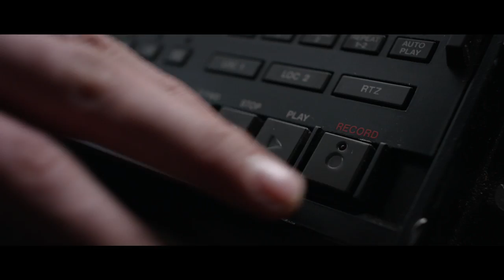Frank (2014) zwiastun PL, film dostępny na VOD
Michael Fassbender -- po wielkich kreacjach we „Wstydzie", „Bękartach wojny", czy „Zniewolonym" -- po raz pierwszy występuje w komediowej roli, która udowadnia jego niebywały talent i wszechstronność. Tym razem wciela się w postać tytułowego Franka, charyzmatycznego lidera muzycznego zespołu. Każdy chciałby go bliżej poznać, jednak nie jest to takie proste. Frank chowa bowiem twarz pod wielką maską, której nigdy nie zdejmuje -- ani przed fanami, ani przed najbliższymi, Co chce ukryć ten niezwykły człowiek i genialny muzyk? Czy komuś uda się odkryć jego tajemnicę i prawdziwe oblicze?

Pewnego dnia Frank i jego zespół przyjeżdżają zagrać koncert w małym nadmorskim mieście, gdzie mieszka Jon (Domhall Gleeson). Ten trzydziestolatek ma śmiertelnie nudną pracę i wciąż mieszka z rodzicami, jednak nie pogodził się jeszcze z losem -- w każdej wolnej chwili próbuje komponować piosenki i pielęgnuje marzenie o muzycznej karierze.

Szczęście uśmiecha się do niego w najmniej spodziewanym momencie, gdy na skutek przypadku Frank i jego szalona partnerka Clara (Maggie Gyllenhaal) proponują mu, by dołączył do ich zespołu. Warunek jest tylko jeden: Jon musi porzucić wszystko i zaszyć się z nimi na pustkowiu, by wspólnie nagrać najbardziej szalony i bezkompromisowy album w historii muzyki. Wygląda na to, że spełnienie marzeń chłopaka jest na wyciągnięcie ręki, ale nie przypuszcza on nawet jak ciężką walkę przyjdzie mu o nie stoczyć.

GŁOSY PRASY:
Kultowe kino! Kto jeszcze nie uwierzył w geniusz Fassbendera, uwierzy gdy zobaczy go w roli Franka. | Time Out

Wspaniała komedia - pełna muzyki, oryginalna i totalnie zwariowana. | Variety

Zaczyna się jak szalona komedia, ale z czasem oraz za sprawą genialnej roli Fassbendera trudno powstrzymać łzy wzruszenia. Ten film rządzi.

Najlepszy film na festiwalu w Sundance. | The Daily Beast

„Frank” sprawdza się zarówno jako kino dla wyrobionego widza, jak i filmowy pop dla szerokiej widowni. | The Guardian

Kompletnie zwariowana, ale też wzruszająca komedia o skutkach ubocznych bycia bezkompromisowym geniuszem. | Empire

INFORMACJE O FILMIE:

Reżyseria: Lenny Abrahamson
Występują: Michael Fassbender, Maggie Gyllenhaal, Domhnall Gleeson
Kraj produkcji: Irlandia, Wielka Brytania
Rok produkcji: 2014
Język oryginalny: angielski
Gatunek: